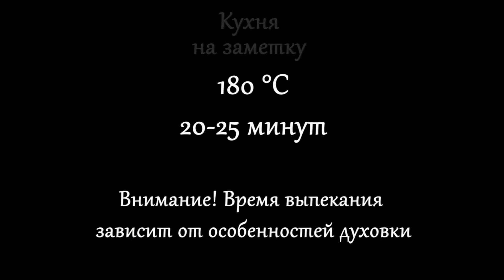Вкусное ГОРЯЧЕЕ БЛЮДО на УЖИН или на ПРАЗДНИЧНЫЙ СТОЛ | Картофельные гнезда с сочной начинкой!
Картофельные гнёзда с мясом и грибами - эффектное и оригинальное блюдо, которое идеально подходит для праздничного стола, а также для вкусного семейного ужина. Такую закуску по достоинству оценят ваши близкие и гости!

🍡Ингредиенты:

пюре:
сыр пармезан – 3 ст. л

начинка:
мясо (свинина или курица) – 300 гр
сливки 10% - 100 гр
зелень петрушки – по вкусу

Number of servings: ~ 5-6

🍡Ingredients:

puree:
potatoes – 600 gr
cream 10% - 70-100 ml

filling:
pork fillet – 300 gr
champignons – 200 gr
onion – 1 pc.

Приготовление:

Очищенный картофель нарезаю, заливаю холодной водой и отвариваю до готовности. Затем сливаю всю воду, добавляю соль, сливки, масло сливочное, разминаю в пюре, и даю немного остыть. Затем добавляю яйцо и хорошо перемешиваю.
Начинку я готовлю, пока варится картофель. Репчатый лук нарезаю кубиками и слегка обжариваю на смеси растительного и сливочного масел.
Филе нарезаю небольшими брусочками, добавляю к луку и обжариваю до готовности под закрытой крышкой. Затем добавляю шампиньоны и обжариваю 4-5 минут.
Добавляю соль, перец по вкусу, муку, перемешиваю, обжариваю еще около минуты. Затем вливаю сливки и тушу еще 1-2 минуты. В конце добавляю зелень и перемешиваю.
Противень застилаю пергаментом. Картофельное пюре перекладываю в кондитерский мешок и отсаживаю «гнезда» диаметром примерно 7 см.
Наполняю "гнезда" начинкой. Сверху выкладываю болгарский перец, нарезанный мелкими кубиками и посыпаю сыром.
Запекаю в разогретой до 180 градусов духовке около 20-25 минут.

Важно:
✅ Густота картофельного пюре зависит от сорта картофеля (есть более водянистый или менее), поэтому сливки добавляйте постепенно. Если пюре получится слишком жидким, оно не будет держать форму в духовке.
✅ Учитывайте, что духовки у всех разные. Температура и время приготовления могут отличаться от указанных в рецепте.